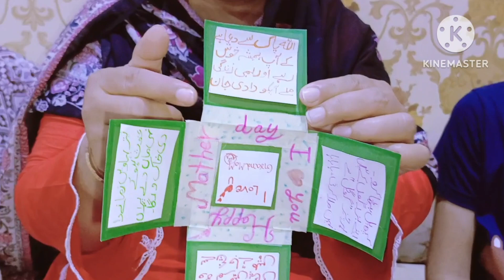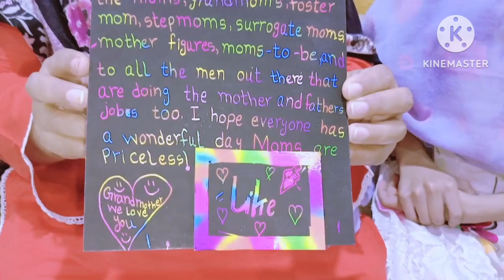mother day for all mother